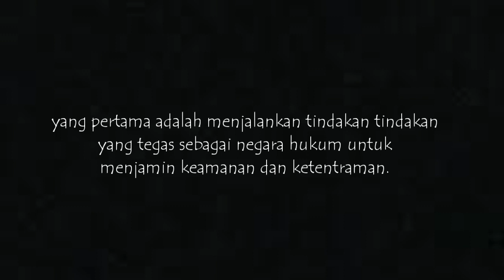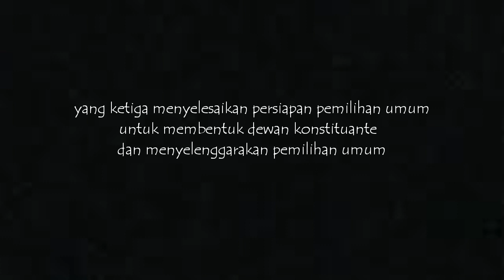Penjelasan tentang kabinet Sukiman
12 ips 3
Kelompok 2
Guru sejarah:euis nela spd

Andi nur. H
Diaz. M
Ilyas.m
M. Abdul munir
M.irsan